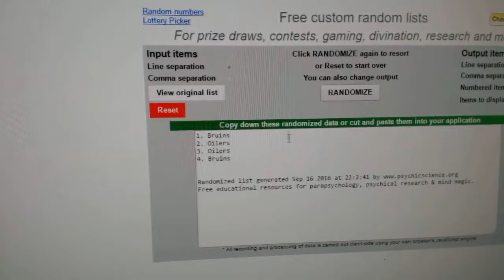C&C #6425 Multi Randoms